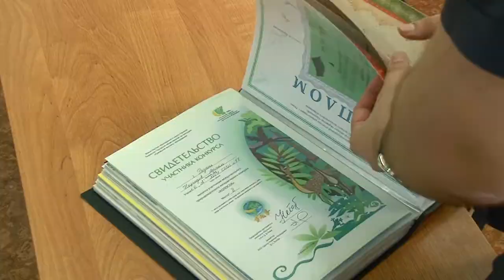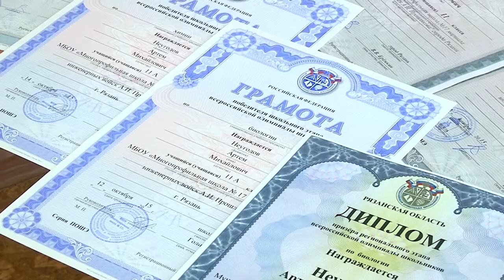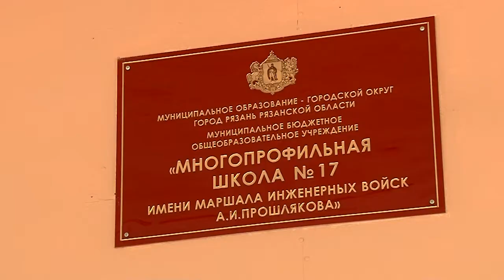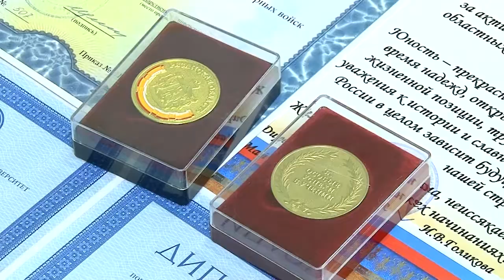Отличник на все 100